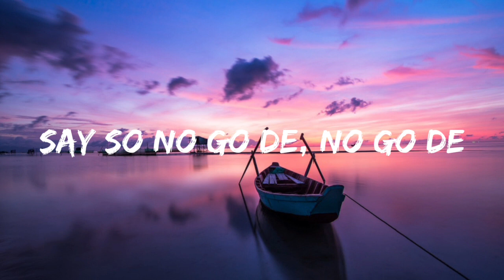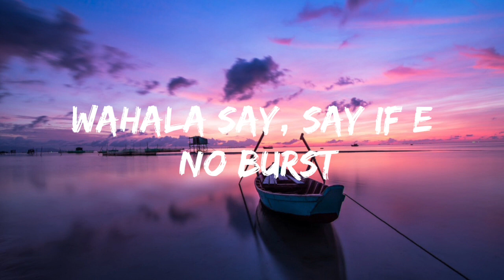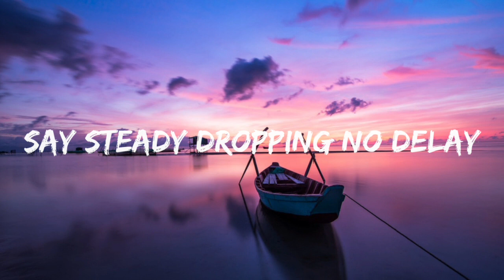shallipopi - speedometer (lyrics)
speedometer lyrics  - shallipopi

Bee….
Bee zuu
Clear road (no go de)
Na your presido dey come
They call me shallipopi

Kilometer (kilometer)
Who fall before go rise up again
On a speedometer (on a speedometer)
You wan know how men take de mount
Men are men on meter (men are men on meter)
It was nice to meet you
But wasn’t nice to meet y’all
It was really not nice to meet ya’ll
Make dem discuss

Say to go pluto
We fly all day
Now you know say flight don cost (wahala)
24/7 we hot all day

Say So no go de, no go de
Funds de lowkey no go play
Say steady dropping no delay
Say oya commot body for there
Say no go de, no go de
Steady dropping no delay
Say Oya Commot body for gbese
If e no sharp and if e no clear
And if e no lap and e no ehhm
If e no cost
I no go put body
Say if e just come and if e no
Match that benz
Say if e no lost
Try buzz down say if e no burst
Wahala say, say if e no burst
Say clear road
Last last your plug go fail you
For this small community
But Evain no go fail you

Kilometer (kilometer)
Make dem discuss

24/7 we hot all day

Match that benz
Say clear road